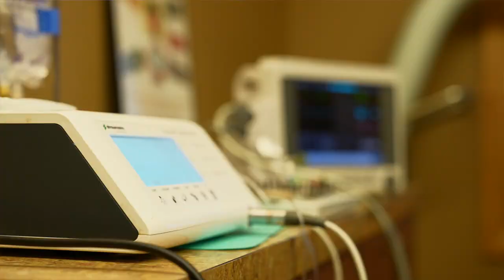Experience Advanced Dental Technology for Enhanced Comfort and Care at Greeley Dental Care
At Greeley Dental Care, we take pride in offering state-of-the-art dental technology designed to enhance our patients' experience and provide the highest level of care. By utilizing cutting-edge equipment and techniques, we ensure that our patients receive the most efficient, comfortable, and effective dental treatments possible.

Our advanced technology includes:

Digital X-rays: Our digital X-ray system produces high-resolution images with reduced radiation exposure, enabling precise diagnosis and treatment planning while prioritizing patient safety.

Intraoral Cameras: These high-definition cameras allow our team to capture detailed images of your teeth and gums, helping us identify potential issues and share visual information with you for a better understanding of your oral health.

3D Imaging and Dental Scanners: Our advanced 3D imaging technology enables us to create accurate, detailed digital models of your teeth and jaw, allowing for improved diagnosis and precise planning of dental procedures such as dental implants, orthodontics, and restorations.

Laser Dentistry: Our dental laser technology allows for precise, minimally invasive treatments, promoting faster healing and reduced discomfort during procedures such as gum contouring and periodontal therapy.

These advanced technologies, combined with the expertise of our dedicated team, enable Greeley Dental Care to deliver exceptional dental care tailored to each patient's unique needs. By embracing innovation, we strive to improve the patient experience, ensuring that every visit to our practice is as comfortable, efficient, and effective as possible.